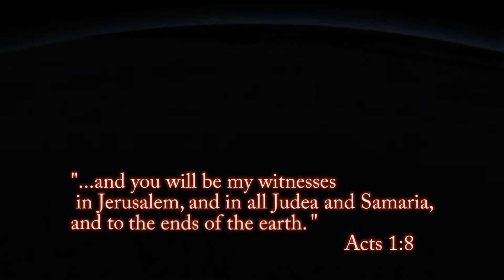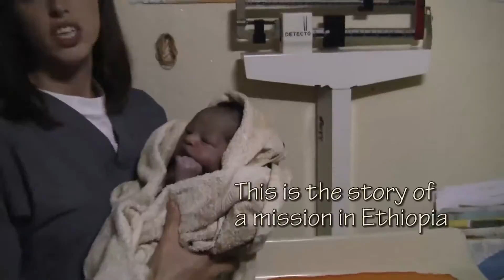Mission to Ethiopia Trailer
Here are some highlights from our trip to Ethiopia to see the clinic my sister is working at.  We'll be putting together a documentary to share with you that experience.  Hopefully this will whet your appetite.